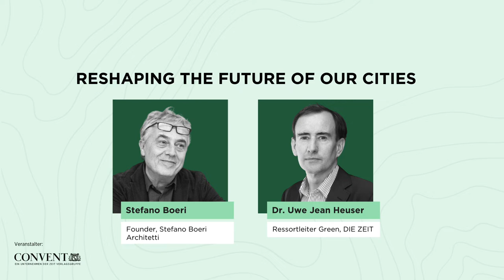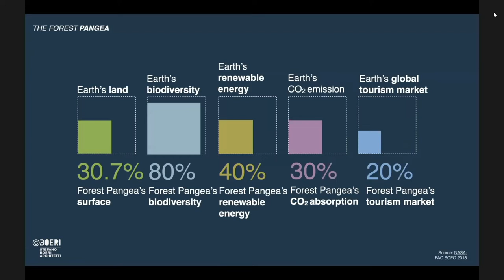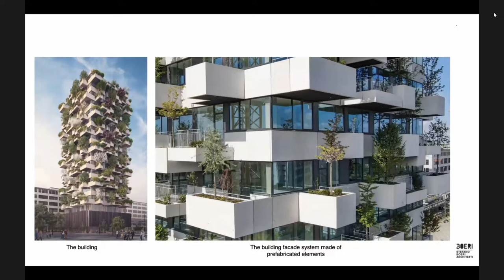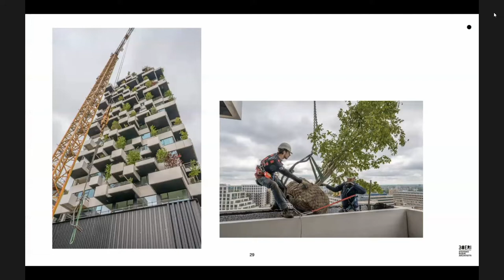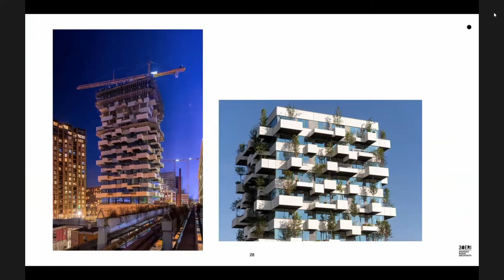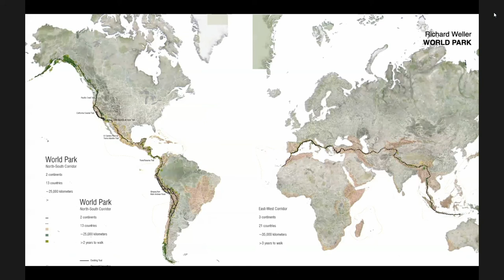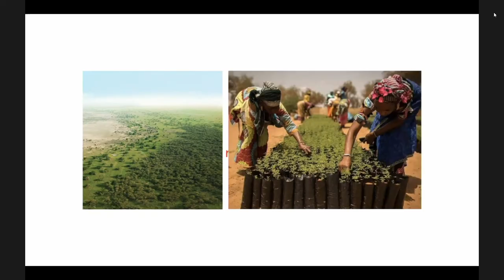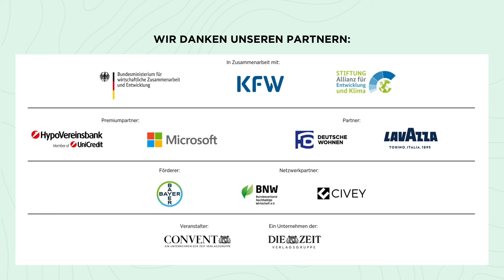ZEIT für Klima: Reshaping The Future Of Our Cities // mit Stefano Boeri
mit Stefano Boeri, Founder, Stefano Boeri Architetti, und Dr. Uwe Jean Heuser, Ressortleiter Green, DIE ZEIT

Klima auf der Kippe – Wie gestalten wir die grüne Transformation in Wirtschaft und Gesellschaft?
Unter dieser Leitfrage veranstaltet die ZEIT Verlagsgruppe, kurz vor der Weltklimakonferenz COP26 in Glasgow, vom 26. bis 28. Oktober 2021 die digitalen Thementage ZEIT für Klima.